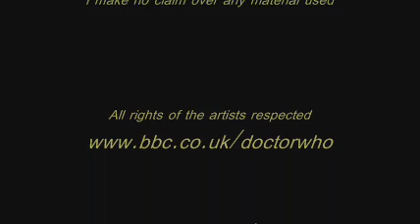Something about Martha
I have made this music video as a tribute to the new Doctor Who companion "Martha Jones"
The song is "Something about her" by Alistair Griffin from the "Bring it on" Album
I do not claim to own any material included in this video.